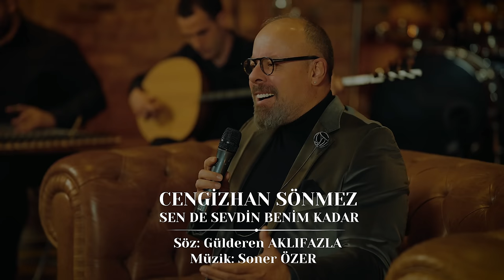Cengizhan Sönmez - Sen de Sevdin Benim Kadar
BEN SEVMEYİ BİLEMEDİM albümü artık hazır, çok yakında da tüm dijital platformlarda olacak, tüm emeğimiz, heyecanımız, sevgimiz artık size emanet.

Cengizhan Sönmez'in sesinden dinleyeceksiniz bu albümü. Sözlerini Gülderen Aklıfazla'nın yazdığı ilk şarkımız "SEN DE SEVDİN BENİM KADAR"ı paylaşıyoruz sizinle.

İlk şarkımızı nasıl buldunuz?

Bana bu yolculukta eşlik eden isimlere huzurunuzda da teşekkür etmek isterim. Sesi ile albüme hayat veren sevgili Cengizhan Sönmez, hem aranjörümüz hem de stüdyo kayıtlarımızı gerçekleştiren Fırat Özbaylar ve notalara hayat veren tüm saz sanatçılarına teşekkür ederim.

"Ben Sevmeyi Bilemedim" albümünün ilk şarkısı yayında!

ŞARKI SÖZLERİ

SEN DE SEVDİN BENİM KADAR

Dalgın bakan gözlerinde
Aşkımızın izleri var
Ne olursun inkar etme
Sen de sevdin benim kadar

Sonu güzel bitmese de
Mutluluğu tattım sende
Dilin yalan söylese de

instagram/ @sonerozermuzik instagram/@sonerozer50 instagram/@cengizhansönmez instagram/@cengizhan_sonmez
Bestekar Soner ÖZER Kimdir?
•⁠  ⁠Gaziantep’ te doğdu.
•⁠  ⁠Çocukluk yılları Kahramanmaraş ve İstanbul’da geçti.
•⁠  ⁠1967’de Pertevniyal Lisesini, 1972’de İstanbul İktisadî ve Ticarî İlimler Akademisini bitirdi. • Bankacılık deneyiminden sonra yabancı firmalarda Dış Ticaret alanında çalıştı, 2014’de emekli oldu.
•⁠  ⁠Evli ve 2 çocuk babasıdır. 2 kız torunu vardır.
•⁠  ⁠Müzikle ilişkisi çocukluktan itibaren gelişerek devam etmiştir.
•⁠  ⁠Uzun yıllardır korolarda amatörce ud çalmaktadır.
•⁠  ⁠TRT Sanatçısı İbrahim Metin UĞUR’ dan nota, usul ve makam dersleri almıştır.
•⁠  ⁠Değerli bestekâr Turhan TAŞAN’ dan bestekârlık dersleri almıştır.
•⁠  ⁠Türkiye Musiki Eseri Sahipleri Meslek Birliği (MESAM) üyesidir.
•⁠  ⁠Eylül 2023 itibariyle 345 adet bestesi bulunmaktadır. Başvuruda bulunduğu eserlerinden 35 adedi TRT Repertuarındadır.
•⁠  ⁠Göksel BAKTAGİR’in yapımcılığını üstlendiği ve Nazire SAVRAN’ın yorumladığı ‘’SÜRPRİZ OLSUN’’ isimli 12 bestesinden oluşan ve Hasan Esen’in yapımcılığını üstlendiği, Çiğdem Yarkın, Esra İçöz, Seda Gökkadar, Nusret Yılmaz ve Yahya Geylan’ın 3’er şarkı yorumlayarak katkıda bulundukları ‘’İKİ GÖNÜL ARASINDA’’ isimli 2 adet albümü 2021 ve 2022 yıllarında yayınlanmıştır. Son olarak KALBİM SANA EMANET adlı 3. Albümü de dijital platformlarda yayınlanmaya başlamıştır. Bu albümün yönetmenliğini yine Göksel Baktagir yapmış ve şarkıların tamamı Nazire SAVRAN tarafından yorumlanmıştır. • Ayrıca daha önceki yıllarda Gürsel Mercanlı tarafından seslendirilen 12 şarkılık bir albüm kaydı ve çeşitli sanatçılar tarafından stüdyo kaydı yapılan 60 civarında eseri bulunmaktadır. • Son günlerde TRT Yapımcısı ve ses sanatçısı Murat SEÇKİN tarafından seslendirilip klibi çekilen TERK EDİP GİTMEZDİN SEVGİLİ BENİ isimli Nihavend Tango müzik piyasasında çok büyük beğeni toplamıştır.
•⁠  ⁠Halen Çiğdem YARKIN’ ın şefliğini yaptığı Klasik TSM korosunda ve Nazire SAVRAN’ın şefliğindeki NAZİRE SAVRAN TÜRK MÜZİĞİ KOROSUNDA ud çalmaktadır.